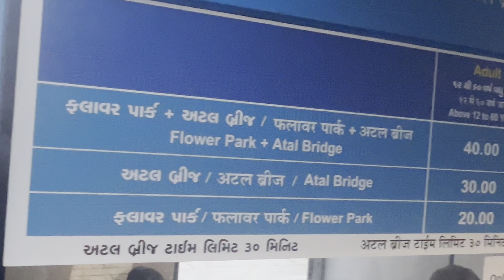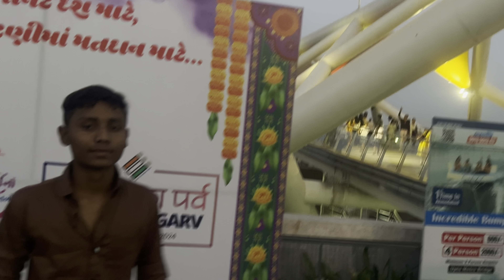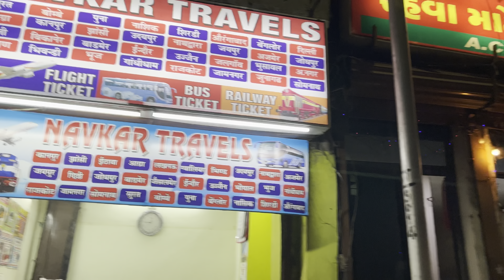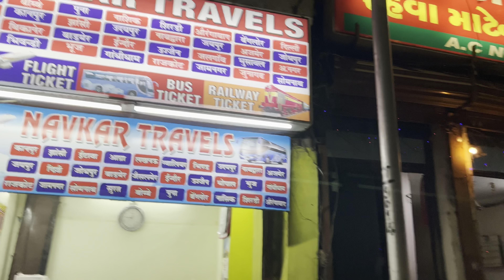Atal Foot Over Bridge Ahmedabad | Somnath Yatra 2024 Part 2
Part 1 :

Somnath Jyotirling Yatra Part 1 | Day 1 In Ahmadabad | Kankaria Lake | Ahmedabad Zoo & Train Ride

Atal Bridge on the Sabarmati Riverfront in Ahmedabad: A Pedestrian Triangular Truss Bridge Inspired by Kites.

The Atal Bridge on the Sabarmati Riverfront in Ahmedabad is a stunning pedestrian bridge that’s inspired by kites. The triangular truss bridge is 300 metres long and 10 metres to 14 metres wide. It connects the eastern and western sides of the Sabarmati Riverfront in Ahmedabad and is named after former Prime Minister Atal Bihari Vajpayee. The bridge’s design is inspired by kites, which are an integral part of the culture of Gujarat. The bridge is a sight to behold and is a popular attraction among tourists visiting Ahmedabad.

Topics Covered -
0:28 - Information about Atal Bridge.
1:45 - Should You Visit Atal Bridge or Not?
3:23 - Activities & Site Visit.
3:49 - Riverfront Flower Park & Ticket Price.
5:27 - Akshar River Cruise Restaurant.
6:23 - Timing Information.
7:12 - Restricted Activities & Items.
7:28 - How to Reach?
8:24 - Total Cost.
8:30 - Nearby Places to Visit.

21 मार्च 2018 को साबरमती रिवरफ्रंट डेवलपमेंट कॉरपोरेशन लिमिटेड (एसआरएफडीसीएल) द्वारा ₹74 करोड़ की लागत से साबरमती नदी के दोनों किनारों को जोड़ने वाले एक स्टील फुट ओवरब्रिज को बनाने की मंजूरी दी गई थी।अहमदाबाद नगर निगम ने इसका नाम पूर्व भारतीय प्रधान मंत्री अटल बिहारी वाजपेयी के नाम पर उनकी जयंती 25 दिसंबर 2021 को रखा।पुल के निर्माण का कार्य जून 2022 तक पूरा हो गया।27 अगस्त 2022 को इसका उद्घाटन प्रधानमंत्री नरेंद्र मोदी द्वारा किया गया था |

यह पुल सरदार ब्रिज और एलिस ब्रिज के बीच स्थित है।इसे मुंबई स्थित एसटीयूपी कंसल्टेंट्स लिमिटेड द्वारा डिजाइन और पी एंड आर इंफ्राप्रोजेक्ट्स लिमिटेड द्वारा निर्मित किया गया है।
यह डिज़ाइन गुजरात के शहरों में आयोजित पतंग उत्सव से प्रेरित है।
यह दो अतिरिक्त नींव वाला सिंगल स्पैन स्टील ट्रस सेतु है। ट्रस के क्रॉस सेक्शन में पतंगों के समान समचतुर्भुज का आकार है। ट्रस की गहराई लंबाई के अनुसार भिन्न-भिन्न है। पुल को पतंगों से प्रेरित होकर रंगीन कपड़े के पैनलों से सजाया गया है। इसके निर्माण में 2600 मीट्रिक टन स्टील पाइप का उपयोग किया गया था।

Ram Mandir

Mahkal

Tiramkeshwar

Rameshwaram

Omkareshwar